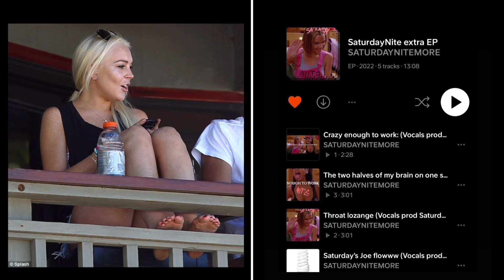The two halves of my brain on one song. (Vocals prod SaturdayNite) (Beat prod Saint Mike).